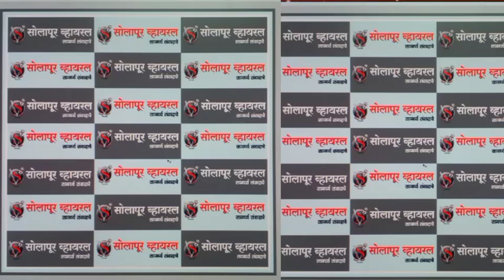तब्बल 50 वर्षानंतर मुमताज आणि धर्मेंद्र देओल पुन्हा यांनी एकत्र लावला ठुमका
तब्बल 50 वर्षानंतर मुमताज आणि धर्मेंद्र देओल पुन्हा यांनी एकत्र लावला ठुमका व्हिडिओ तुफान वायरल एकदा पहाच*